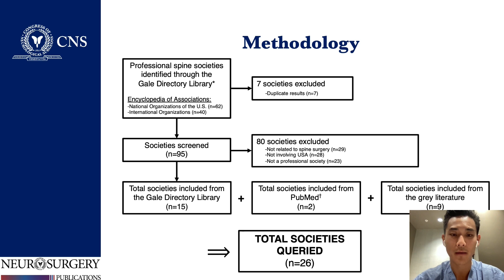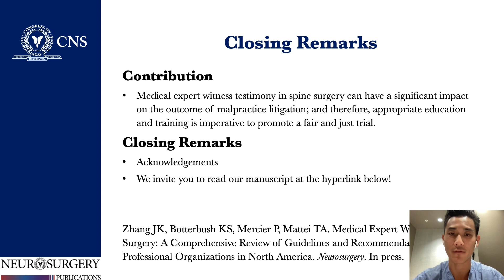Journal Highlight: Expert Witness Testimony in Spine Surgery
Journal Highlight: Expert Witness Testimony in Spine Surgery: A Review of Guidelines and Recommendations From Professional Organizations

Authors: Zhang, Justin K. BS; Botterbush, Kathleen S. BS; Mercier, Philippe MD, PhD; Mattei, Tobias A. MD